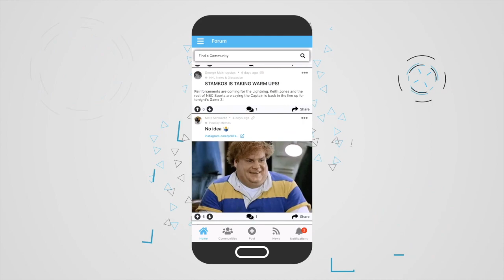Did the Toronto Maple Leafs Waste their 1st Round Draft Pick | Hockey Rants with Hockey Illuminati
Did the Toronto Maple Leafs just waste their 1st round pick on Rodion Amirov, a player that doesn't address any of the specific needs of the Leafs roster for winning right now? Hockey Illuminati seems to think so...

For the best hockey news, content, and conversation on the internet, download the Hockey Players Club and join the HPC for free ➝